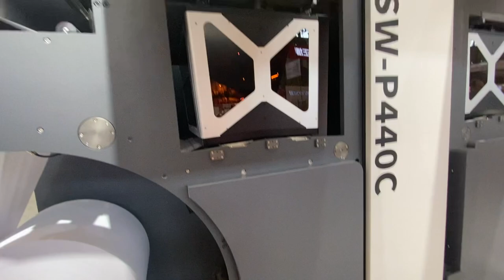BSW Rotary Ink-jet Printing Machine